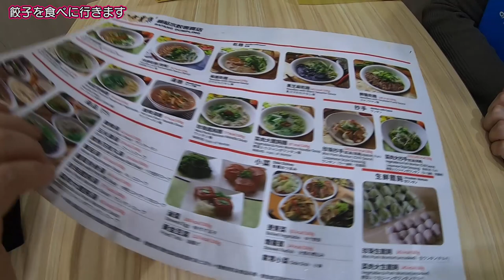【台湾大人旅編】#64 台湾・八方雲集で餃子を食べながら買い物報告。/台北/2019.11 【ゆる旅番組】